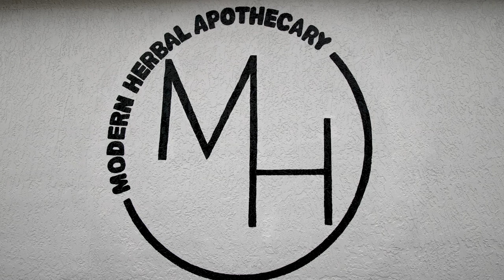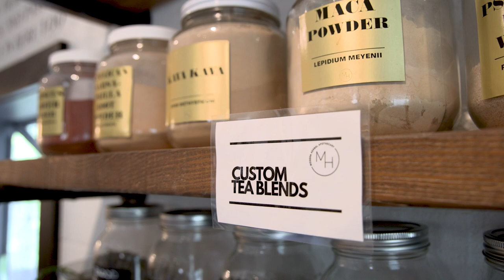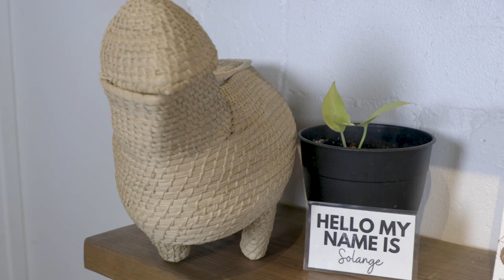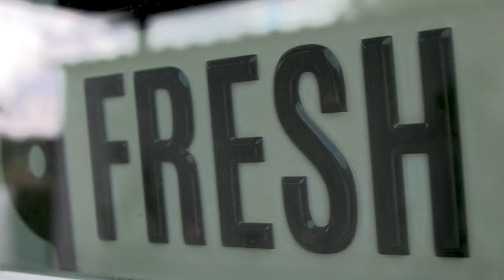Modern Herbal Apothecary in The Borough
Up next on the Borough, join us as we take a journey into the world of natural healing and wellness with the Modern Herbal Apothecary. Discover the secrets of the ancient practice of herbal medicine as we follow our expert herbalist Lyani Powers, on a quest to help people heal naturally, using the power of plants and herbs.

ModernHerbalShop.com